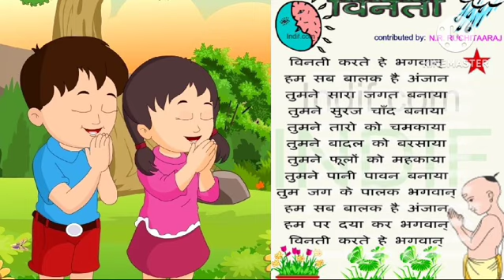Vinti karte hai Bhagwan | विनती करते है भगवान | Hindi Nursery rhymes | Nursery prayer for children